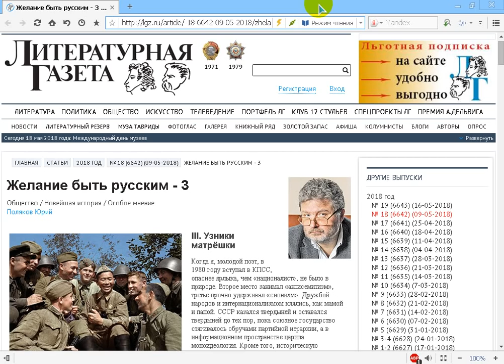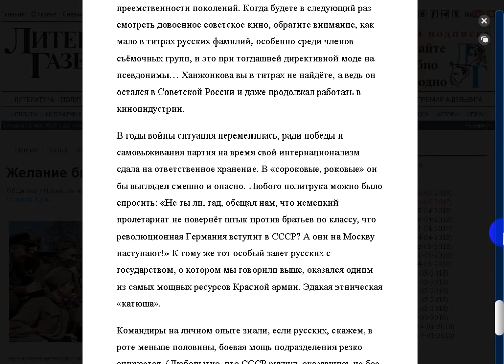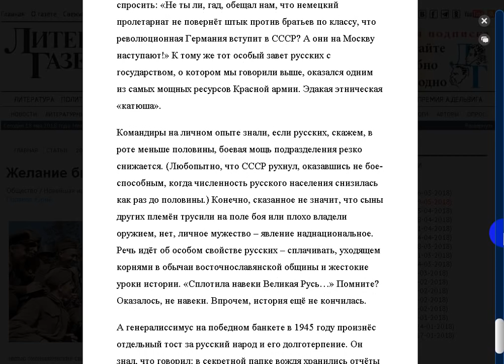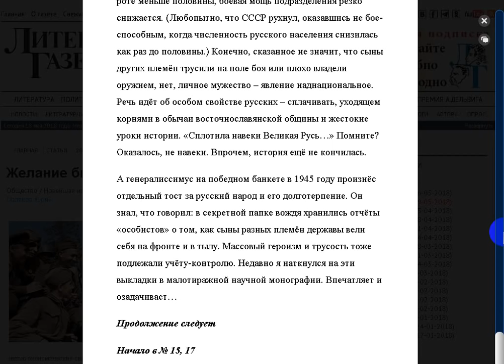Желание быть русским - 3. У з н и к и матрёшки.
Поддержать автора канала можно здесь:
Сбер Банк Visa: 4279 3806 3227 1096
Сбер Банк МИР: 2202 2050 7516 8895
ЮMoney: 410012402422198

- Веб Рассказ на Boosty. Поддержать автора канала можно здесь
Поддержать автора канала можно и здесь:
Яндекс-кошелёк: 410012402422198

Плейлист Желание быть русским, все части Автор Юрий Поляков. ЛГ№18 2018 (сокращённая ссылка на источник)